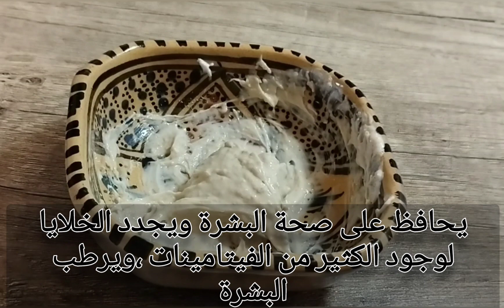أسهل. وأسرع طريقة لتسمين الوجه، ونفخ الخدود ،النتيجة روعة وناجحة ومجربة💯